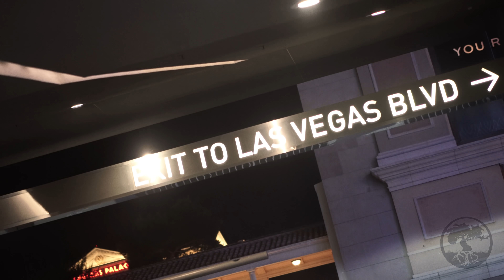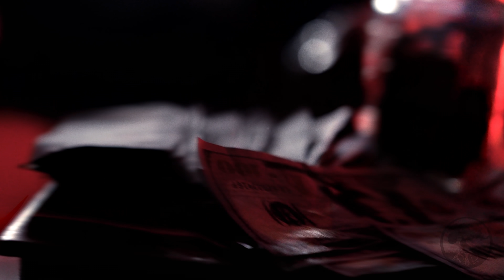Can't Hustle Forever (feat. Gordo CacheDro & llyel Bicsby)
Chay - "Cant Hustle Forever" (feat. Gordo CacheDro & Illyel Bicsby) OFFICIAL MUSIC VIDEO. For The Book Productions.
New Video from (Chay) of For The Book Productions directed by Muyinza of APRT Media